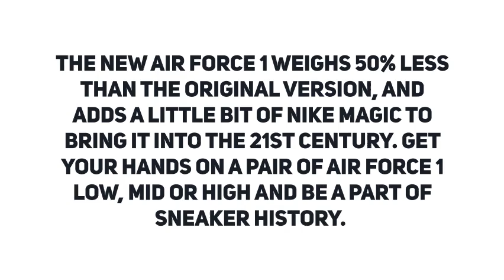AIR Force 1 07 Low Lady Liberty 812297 800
View more information on this Nike Air Force 1 product and more

View the complete range

Crafted from premium materials, soft springy cushioning and breathable overlays, the Air Force 1 is lightweight and ventilated enough to be a superb summer shoe.

The new Air Force 1 weighs 50% less than the original version, and adds a little bit of Nike magic to bring it into the 21st century. Get your hands on a pair of Air Force 1 low, mid or high and be a part of sneaker history.